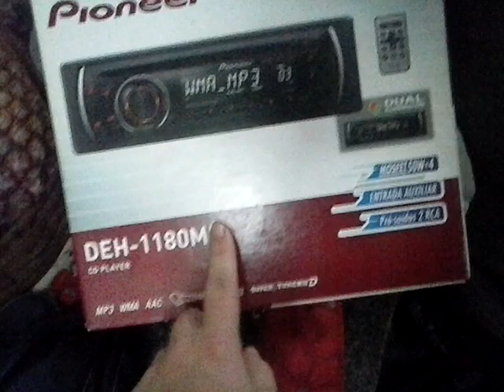ACHEI DINHEIRO NO LIXO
DINHEIRO NO LIXO
Parece brincadeira,  mas é verdade, caçamba na frente da casa de ricos,  não deixe de olhar a partir de Hoje!
Não foi na rua, foi no condomínio de luxo! Então não é roubado. Uma família de mudança.